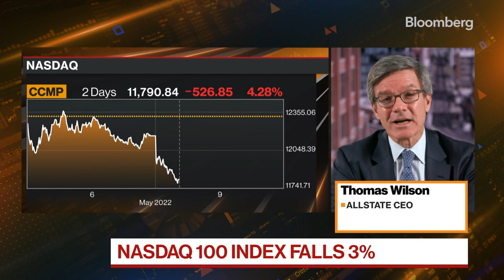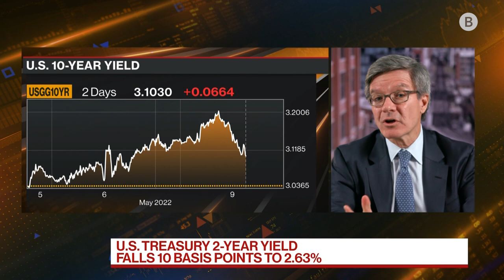All Insurers Need to Raise Premiums, Allstate CEO Says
Allstate Corp. Chief Executive Officer Tom Wilson says all insurers are raising their premiums due to higher inflation that he says is not transitory. He speaks on "Bloomberg Markets."